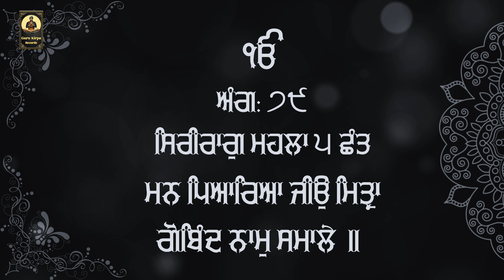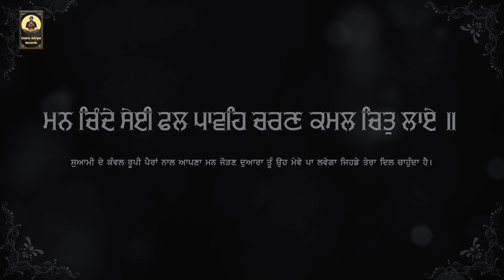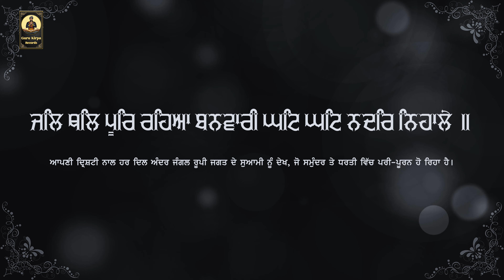Guru Gobind Singh Ji New Shabad - Gobind Naam Samale - Bhai Karandeep Singh - Guru Kirpa Records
Guru Kirpa  Records Presents Guru Gobind Singh Ji New Shabad "Gobin Naam Samale"

Shabad   - Gobin Naam Samale
Ragi        - Bhai Karandeep Singh Baba Bakala (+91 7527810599)
Audio     - Sandeep Singh
Video & Poster  - Kuljinder Singh
For Audio & Video Contact - Rec-Room Studio ( 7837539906 )
Record Label  - Guru Kipra Records

● Amazon Music :

Lyrics in Punjabi  :-

ਮਨ ਪਿਆਰਿਆ ਜੀਉ ਮਿਤ੍ਰਾ ਗੋਬਿੰਦ ਨਾਮੁ ਸਮਾਲੇ ॥
( ਹੇ (ਮੇਰੇ) ਪਿਆਰੇ ਮਨ! ਹੇ (ਮੇਰੇ) ਮਿਤ੍ਰ ਮਨ! ਪਰਮਾਤਮਾ ਦਾ ਨਾਮ (ਆਪਣੇ ਅੰਦਰ) ਸਾਂਭ ਕੇ ਰੱਖ)

ਮਨ ਪਿਆਰਿਆ ਜੀ ਮਿਤ੍ਰਾ ਹਰਿ ਨਿਬਹੈ ਤੇਰੈ ਨਾਲੇ ॥
(ਹੇ ਪਿਆਰੇ ਮਨ! ਹੇ ਮਿਤ੍ਰ ਮਨ! ਇਹ ਹਰਿ-ਨਾਮ (ਸਦਾ) ਤੇਰੇ ਨਾਲ ਸਾਥ ਨਿਬਾਹੇਗਾ)

ਸੰਗਿ ਸਹਾਈ ਹਰਿ ਨਾਮੁ ਧਿਆਈ ਬਿਰਥਾ ਕੋਇ ਨ ਜਾਏ ॥
(ਹੇ ਮਨ!) ਪਰਮਾਤਮਾ ਦਾ ਨਾਮ ਸਿਮਰ, (ਇਹੀ ਤੇਰੇ) ਨਾਲ (ਰਹੇਗਾ, ਇਹੀ ਤੇਰਾ) ਸਾਥੀ (ਰਹੇਗਾ । ਜੇਹੜਾ ਭੀ ਮਨੁੱਖ ਇਹੀ ਹਰਿ-ਨਾਮ ਸਿਮਰਦਾ ਹੈ) ਉਹ ਦੁਨੀਆ ਤੋਂ ਖ਼ਾਲੀ (-ਹੱਥ) ਨਹੀਂ ਜਾਂਦਾ)

ਮਨ ਚਿੰਦੇ ਸੇਈ ਫਲ ਪਾਵਹਿ ਚਰਣ ਕਮਲ ਚਿਤੁ ਲਾਏ ॥
(ਹੇ ਭਾਈ!) ਪਰਮਾਤਮਾ ਦੇ ਸੋਹਣੇ ਚਰਨਾਂ ਵਿਚ ਚਿੱਤ ਜੋੜ, ਤੂੰ ਸਾਰੇ ਮਨ ਇੱਛਤ ਫਲ ਪ੍ਰਾਪਤ ਕਰ ਲਏਂਗਾ)

ਜਲਿ ਥਲਿ ਪੂਰਿ ਰਹਿਆ ਬਨਵਾਰੀ ਘਟਿ ਘਟਿ ਨਦਰਿ ਨਿਹਾਲੇ ॥
(ਹੇ ਮੇਰੇ ਮਨ!) ਜਗਤ ਦਾ ਮਾਲਕ ਪ੍ਰਭੂ ਜਲ ਵਿਚ ਧਰਤੀ ਵਿਚ ਹਰ ਥਾਂ ਭਰਪੂਰ ਹੈ, ਉਹ ਹਰੇਕ ਸਰੀਰ ਵਿਚ (ਵਿਆਪਕ ਹੋ ਕੇ ਮਿਹਰ ਦੀ) ਨਿਗਾਹ ਨਾਲ (ਹਰੇਕ ਨੂੰ) ਵੇਖਦਾ ਹੈ)

ਨਾਨਕੁ ਸਿਖ ਦੇਇ ਮਨ ਪ੍ਰੀਤਮ ਸਾਧਸੰਗਿ ਭ੍ਰਮੁ ਜਾਲੇ ॥
(ਹੇ ਪਿਆਰੇ ਮਨ! ਨਾਨਕ (ਤੈਨੂੰ) ਸਿੱਖਿਆ ਦੇਂਦਾ ਹੈ-ਸਾਧ ਸੰਗਤਿ ਵਿਚ ਰਹਿ ਕੇ ਆਪਣੀ ਭਟਕਣਾ ਨਾਸ ਕਰ)

मन पिआरिआ जीउ मित्रा गोबिंद नामु समाले ॥
(हे मेरे प्रिय मित्र मन ! भगवान का नाम-सिमरन करो। हे मेरे प्रिय मित्र मन)

मन पिआरिआ जी मित्रा हरि निबहै तेरै नाले ॥
(भगवान का नाम हमेशा तेरे साथ रहेगा। अतः भगवान के नाम का ध्यान करो)

संगि सहाई हरि नामु धिआई बिरथा कोइ न जाए ॥
(यह तेरे साथ रहेगा और तेरी सहायता करेगा। नाम-सिमरन करने वाला कोई भी दुनिया से खाली हाथ नहीं जाता)

मन चिंदे सेई फल पावहि चरण कमल चितु लाए ॥
(जो भगवान के चरण-कमलों में अपना चित लगाता है, उसे मनोवांछित फल प्राप्त होता है)

जलि थलि पूरि रहिआ बनवारी घटि घटि नदरि निहाले ॥
(यह प्रभु जल एवं थल में सर्वव्यापक है। वह समस्त जीवों के हृदय में विद्यमान है और सबको अपनी कृपा-दृष्टि से देखता हैं)

नानकु सिख देइ मन प्रीतम साधसंगि भ्रमु जाले ॥
(नानक शिक्षा देते हैं केि हे मेरे प्रिय मन ! संतों की संगति करके माया के भ्रम-जाल को नष्ट कर दो)

English Lyrics With Meaning :-

Man piaariaa jeeu mitraa gobindd naamu samaale ||
(O dear beloved mind, my friend, reflect upon the Name of the Lord of the Universe)

Man piaariaa jee mitraa hari nibahai terai naale ||
(O dear beloved mind, my friend, the Lord shall always be with you)

Sanggi sahaaee hari naamu dhiaaee birathaa koi na jaae ||
(The Name of the Lord shall be with you as your Helper and Support. Meditate on Him-no one who does so shall ever return empty-handed)

Man chindde seee phal paavahi chara(nn) kamal chitu laae ||
(You shall obtain the fruits of your mind's desires, by focusing your consciousness on the Lord's Lotus Feet)

Jali thali poori rahiaa banavaaree ghati ghati nadari nihaale ||
(He is totally pervading the water and the land; He is the Lord of the World-forest. Behold Him in exaltation in each and every heart)

Naanaku sikh dei man preetam saadhasanggi bhrmu jaale ||
(Nanak gives this advice: O beloved mind, in the Company of the Holy, burn away your doubts)

Who is Gur Gobind Singh Ji - Guru Gobind Singh Ji (22 December 1666 – 7 October 1708) was the tenth and last human Sikh Guru. He was a warrior, poet, and philosopher. In 1675, at the age of nine he was formally installed as the leader of the Sikhs after his father Guru Tegh Bahadur was executed by Emperor Aurangzeb. His father was the ninth Sikh Guru. His four biological sons died during his lifetime – two in battle and two executed by the Mughal governor Wazir Khan.

Among his notable contributions to Sikhism are founding the Sikh warrior community called Khalsa in 1699 and introducing the Five Ks, the five articles of faith that Khalsa Sikhs wear at all times. Guru Gobind Singh is credited with the Dasam Granth whose hymns are a sacred part of Sikh prayers and Khalsa rituals. He is also credited as the one who finalized and enshrined the Guru Granth Sahib as Sikhism's primary holy religious scripture and the eternal Guru.